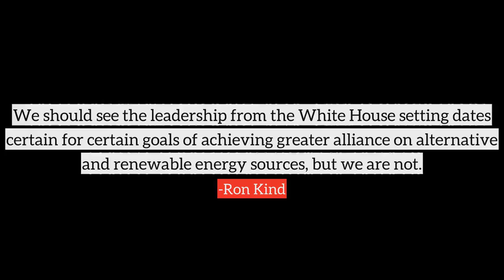Ron Kind top Quotes, best quotes from Ron Kind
Following are the few quotes from Ron Kind, in this video
1) We should see the leadership from the White House setting dates certain for certain goals of achieving greater alliance on alternative and renewable energy sources, but we are not.
2) As the President reviewed the state of the union and unveiled his second-term agenda, he fell short of adequately explaining how he intends to set America back on the course of fiscal responsibility and secure the fiscal health of the nation.
3) The one thing we can do is invest in the quality of education, especially higher education.
4) Over the last few years, the world has become a smaller and more integrated place with technology that is leveling the playing field like never before.
5) As founder and co-chair of the upper Mississippi River Congressional task force, I have long sought to preserve the river's health and historical multiple uses, including as a natural waterway and a home to wildlife, for the benefit of future generations of Americans.
6) Technology is driving the innovation. Technology is driving the creativity. Technology and the use of that is going to determine our workers' ability to compete in the 21st century global marketplace.
7) I believe that we as the leader of the Free World must provide important leadership on the ethical parameters, the ethical constraints that this research requires.
8) For as long as the power of America's diversity is diminished by acts of discrimination and violence against people just because they are black, Hispanic, Asian, Jewish, Muslim or gay, we still must overcome.
9) Finally, the ecological health of the Mississippi River and its economic importance to the many people that make their living or seek their recreation is based on a healthy river system.